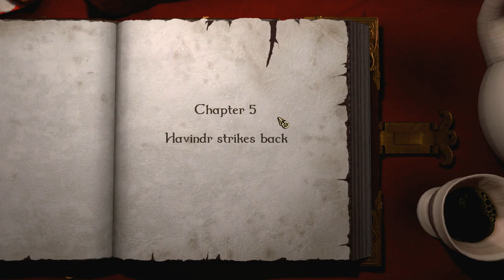Magicka: The Greek Way (part 8)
Oi 3 Treloi paizoun magicka